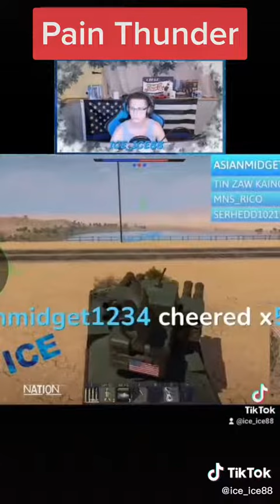This basically sums up all of War Thunder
"It really be like that" is the most common statement in this game I swear..

 (If you buy while I'm streaming there's a nice alert shown where you get to show off your new purchase).

Have fun and stay frosty folks!